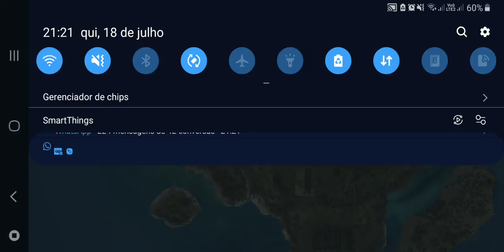Sala alpha pro 18/07